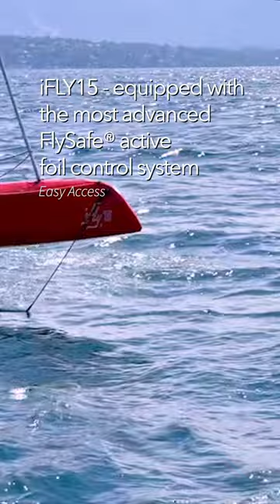Is a foiling sailboat dangerous? A formula foil class catamaran can be extremely addictive!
Is it dangerous to sail on a foiling sailboat? Yes, it can be, but not necessarily in the way you might assume. The level of danger depends on the specific boat. Choosing the right sailboat can make all the difference in the world when it comes to having a fantastic foiling experience. However, one potential danger is that it can be extremely addictive! Once you try iFLY foiling, you'll want to do it over and over again. You can enjoy stable performance sailing with the iFLY foiling catamaran, which provides the thrill of Superior Flight Stability. The iFLY 15 is equipped with the most advanced FlySafe® active foil control system, which ensures a safe and unforgettable ride. Therefore, it is a safe and exciting option for any sailing enthusiast. In short, let's enjoy life and seize the day, as we love speed and adventure with the iFLY Fifteen and iFLY Razzor Pro.